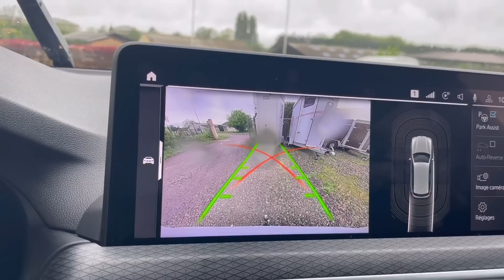QUEL CARACTÈRE DE COCHON !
Un nouveau VLOG concours où nous nous retrouvons à Liverdy pour 2 jours de compétition !
2 VLOG au programme, voici le premier, dimanche Grand Prix 1m20, je vous laisse découvrir notre journée...

Mes partenaires 👇🏼